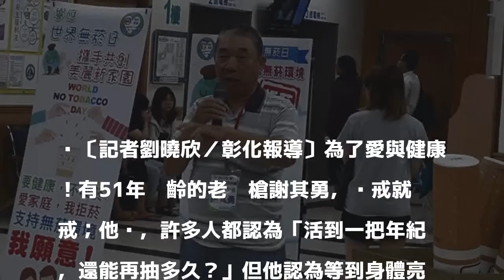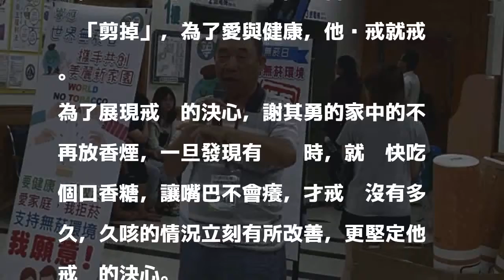醫病》為了愛與健康 51年老菸槍說戒就戒！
〔記者劉曉欣／彰化報導〕為了愛與健康！有51年菸齡的老菸槍謝其勇，說戒就戒；他說，許多人都認為「活到一把年紀，還能再抽多久？」但他認為等到身體亮起紅燈，就一切都來不及了！

發表評論評論如下。